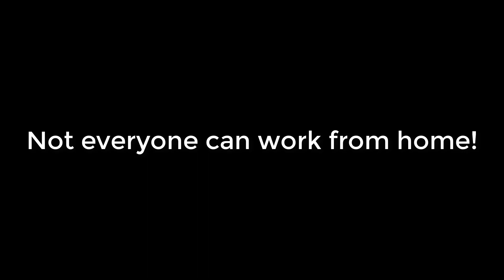Michael Myers from Halloween Can't Work From Home - Thank you ESSENTIAL employees!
Not everyone can work at home - Halloween parody.  Thank you! First responders, health care workers, truck drivers, food services, and all others working to keep this country going.